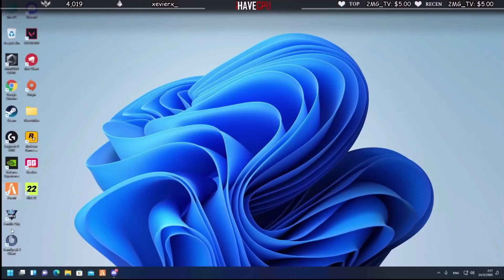ลุงแม็คเล่าวันพีชให้แจ็คกี้ฟัง เล่าได้อย่างหลุดมาทุกเรื่องอย่างฮา | GTA V | MN | EP.2337